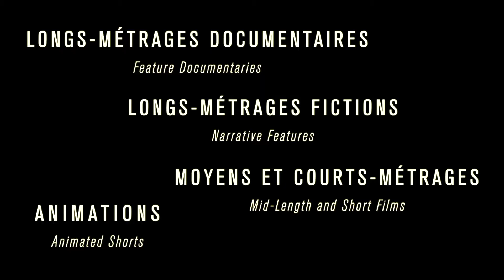Trailer 1min- 16th Montreal Intl Black Film Festival - 2020 Bande-annonce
16th MONTREAL INTERNATIONAL BLACK FILM FESTIVAL: 120 FILMS FROM 30 COUNTRIES + IMPACTFUL SPECIAL EVENTS: ONLINE from SEPT 23 TO OCT 4, 2020!

A necessary ONLINE Festival for our times – Innovative, Strong, Diverse and Bold programming - Amplifying even more Black Voices!

The 16th Montreal International Black Film Festival (MIBFF), created by the Fabienne Colas Foundation, will be presented by Quebecor in collaboration with Desjardins from September 23 to October 4, 2020.

Canada’s biggest Black Film Festival, the Montreal International Black Film Festival (MIBFF), has unveiled the programming for its 16th edition. The MIBFF returns for a meaningful 16th edition that promises to inspire through a strong, diverse, and bold programming, available entirely ONLINE across Canada and around the World, which highlights important topics such as the Environment, Immigration, Music, Human Rights, Women’s Rights, Systemic Racism, LGBTQ identity and Black Lives Matter.

Le 16e FESTIVAL INTERNATIONAL DU FILM BLACK DE MONTRÉAL PROPOSE 120 FILMS DE 30 PAYS + DES ÉVÉNEMENTS SPÉCIAUX INSPIRANTS: EN LIGNE du 23 SEPT au 4 OCT 2020!

Un festival EN LIGNE nécessaire pour notre époque avec une programmation innovante, forte, diversifiée et audacieuse qui amplifie encore plus les voix de créateurs noirs!

Programmation et Passes Tout Accès à seulement 49$: MontrealBlackFilm.com

Le 16e Festival International du Film Black de Montréal (FIFBM), créé par la Fondation Fabienne Colas, présenté par Québecor en collaboration avec Desjardins, se tiendra du 23 septembre au 4 octobre 2020 – EN LIGNE.

Le plus grand festival de films black au Canada, le Festival International du Film Black de Montréal (FIFBM) a dévoilé la programmation de sa 16e édition. Le FIFBM revient pour une 16e édition significative qui promet d'inspirer grâce à une programmation forte, diversifiée et audacieuse, entièrement disponible EN LIGNE à travers le Canada et dans le monde entier. Cette édition met en lumière des sujets importants tels que l'environnement, l'immigration, la musique, les droits humains, les droits des femmes, le racisme systémique, l'identité LGBTQ et le Black Lives Matter.